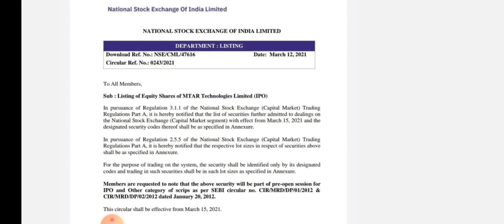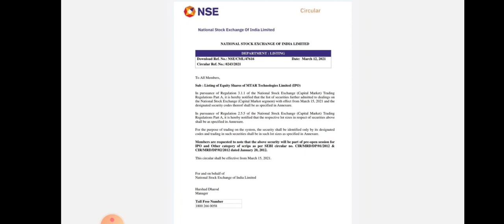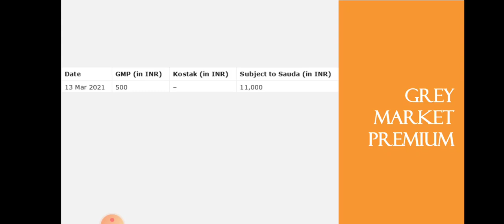MTAR TECHNOLOGIES IPO Breaking News | Mtar Technology Listing Date | Dailystock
Source: Tickertape.com
Moneycontrol.com